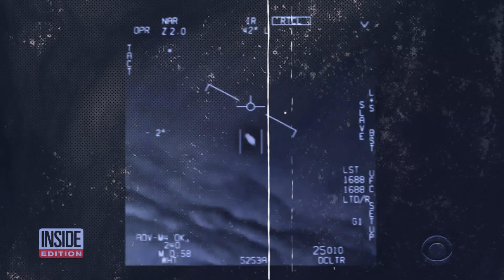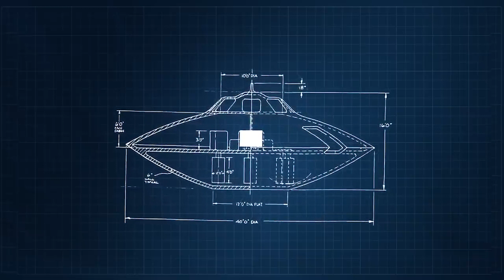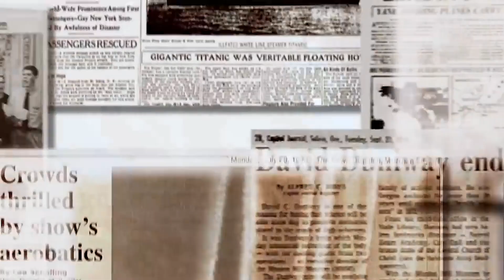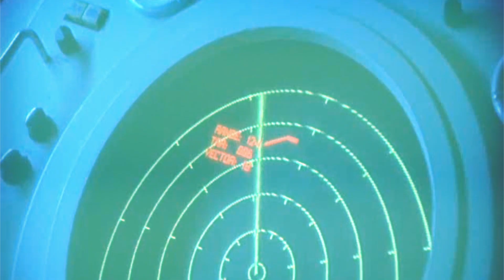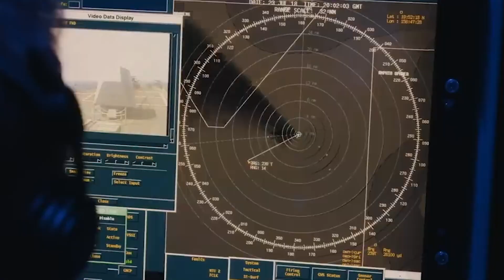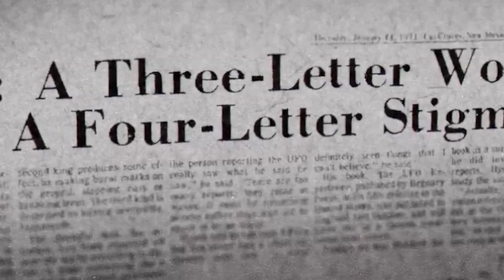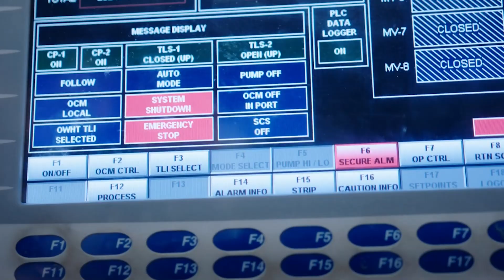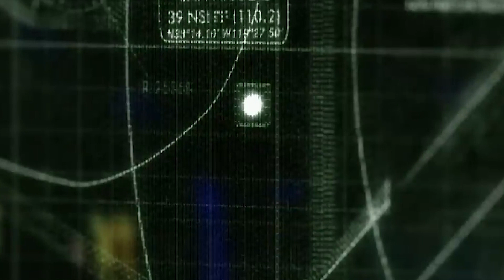5 Times When ALIEN EXISTENCE was Proved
Explore the mysteries of the universe with our latest video on the most convincing evidence of aliens!
Dive into the world of UFO sightings and real alien encounters, backed by solid proof that will leave you questioning the existence of extraterrestrial life. From unidentified flying objects to genuine encounters shared by students, this compilation brings you closer to the truth.
Witness firsthand the most compelling evidence and UFO relics that have baffled experts and enthusiasts alike. We unravel the secrets behind alien spacecraft and present you with historical accounts that will challenge your understanding of reality.